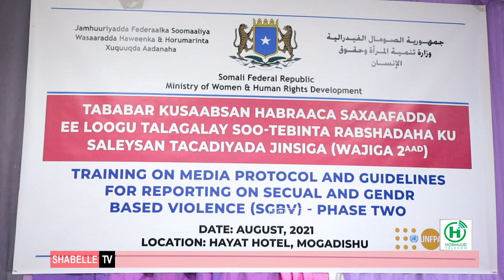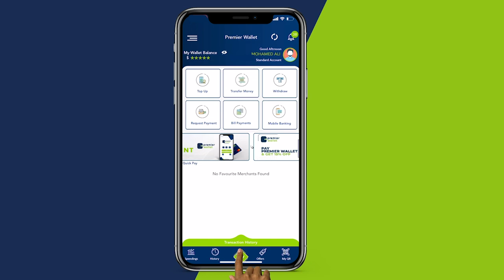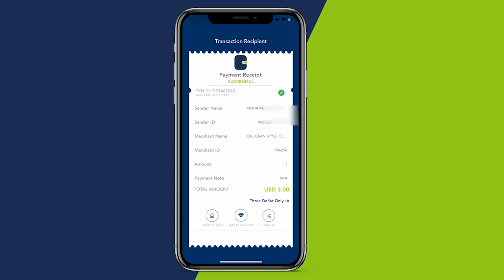Wasaarada haweenka oo Qabatay Tababar loogu hadlay Jinsiga wariyaal ugu furtay Muqdisho.